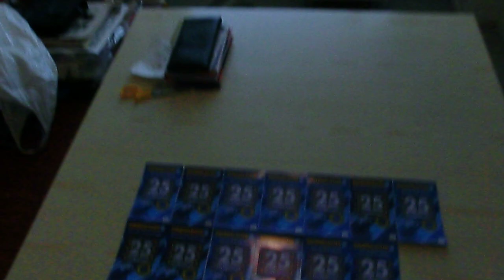Jag ska skrapa lotter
filmat 1 september 2023
Vann 250 kr